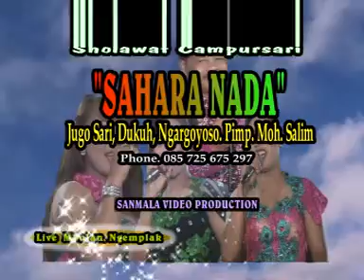Gala Gala - Voc. Rhia = Campursari Sahara Nada Live _Bulan Ngemplak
Dokumentasi Tasyakuran Walimatul Khitan Bg.Ahmad Syamsul Rizal Putra Bp. Nardi - Ibu Siti Ambariyah